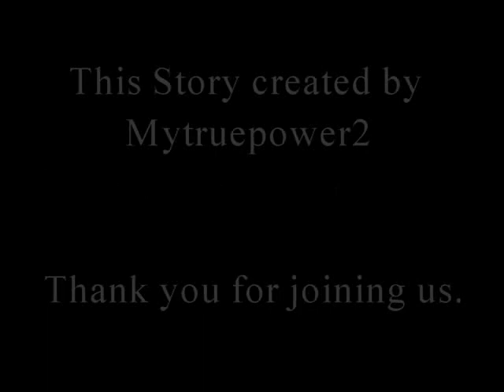Stick Story Rejects #16; Fate of the Warrior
At last, as Don regains consciousness after the battle with Grant, he finds himself in a room that he's never seen before, not really sure what happened.

Notes on Eldrim; Nightmares are very common to those with very strong spirits, and very uncommon to those filled with apathy.